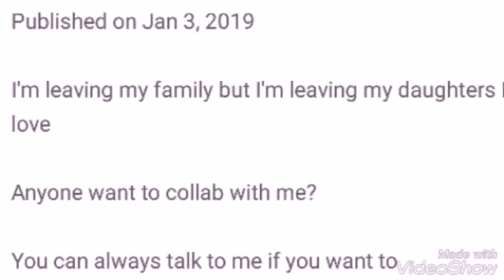Is this a joke Lucy 👿